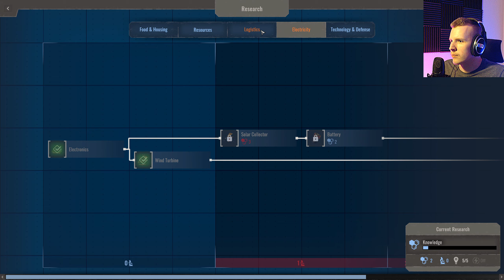Let's Play Endzone | Episode 14 The Bet part 4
Continuing my blind playthrough of Endzone.

Endzone is a post-apocalyptic survival city builder, where you start a new civilization with a group of people after an ecological disaster. Build them a new home and ensure their survival in a shattered world, threatened by constant radiation, toxic rain, sandstorms and droughts.